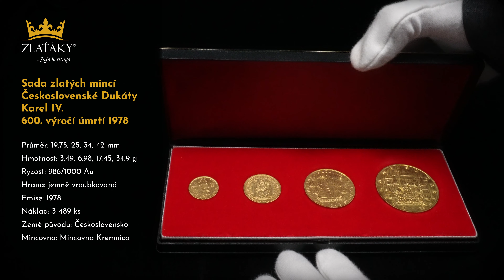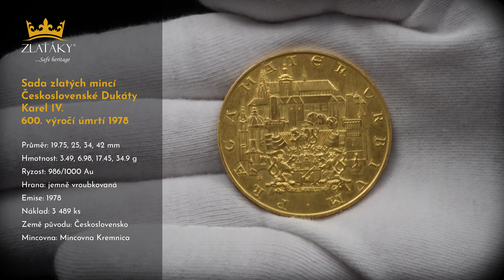Karel IV. Československé Dukáty Sada zlatých mincí 600. výročí úmrtí 1978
Průměr: 19.75, 25, 34, 42 mm
Hmotnost: 3.49, 6.98, 17.45, 34.9 g
Ryzost: 986/1000 Au
Hrana: jemně vroubkovaná
Emise: 1978
Náklad: 3 489 ks
Země původu: Československo
Mincovna: Mincovna Kremnica